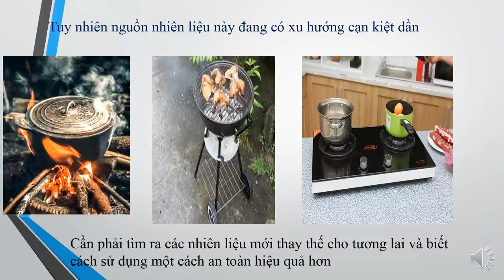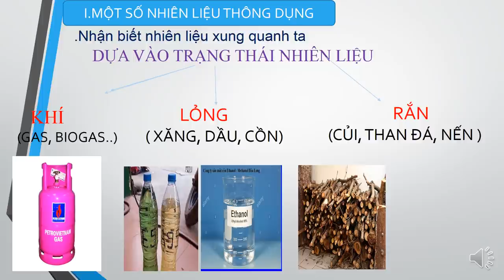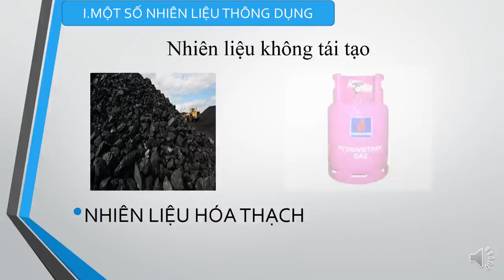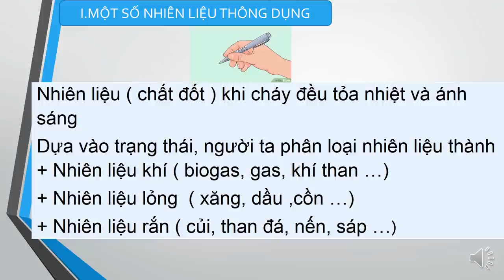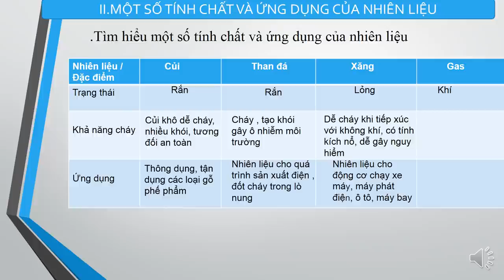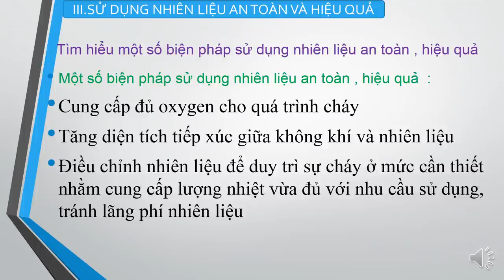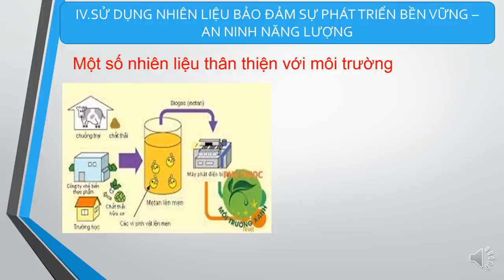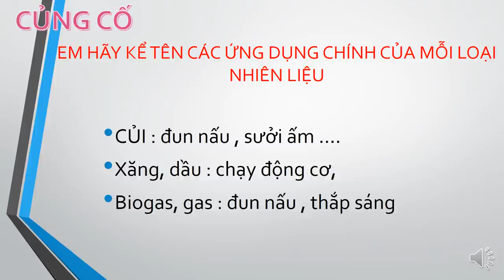KHOA HỌC TỰ NHIÊN 6 (Tuần 8 / HK1) - Bài 12: NHIÊN LIỆU VÀ AN NINH NĂNG LƯỢNG